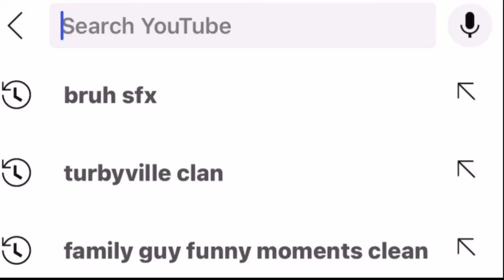Monke Fashion Show (Epic costume combos)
I will be giving away a free oculus game for a random subscriber. It can be ANY game!